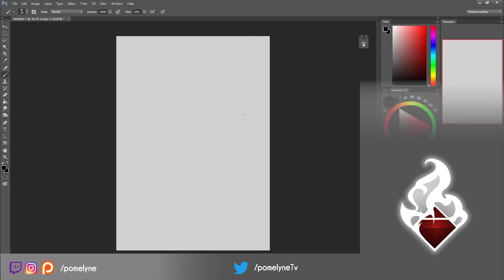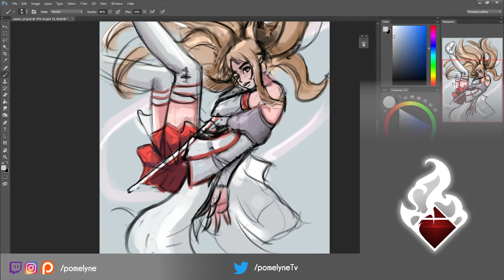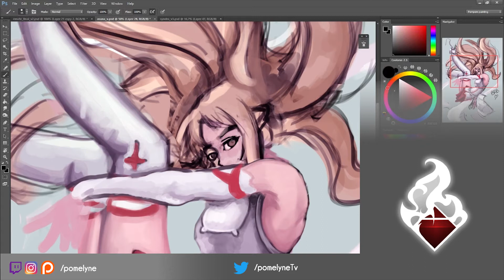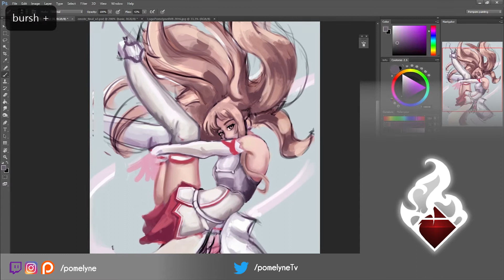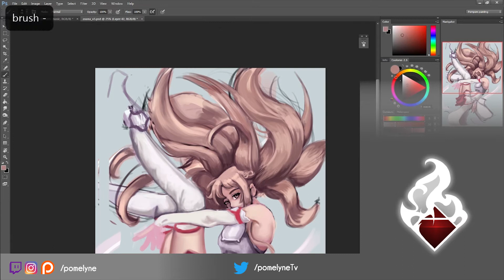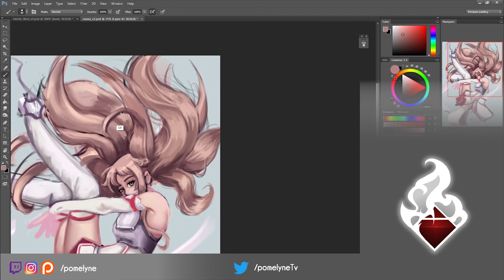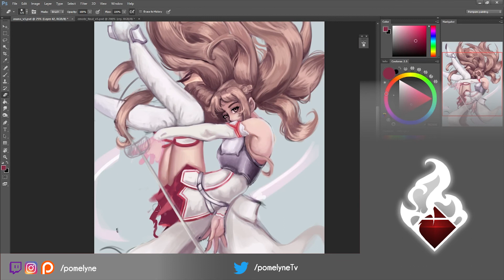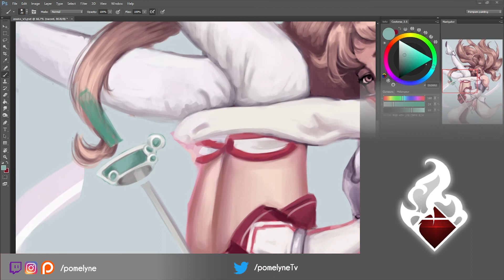Asuna // Sword Art Online Timelapse Process video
Process video for the Asuna fanart!
As you can see the drawing had been through a lot of changes. i'm still learning so experimenting a lot.